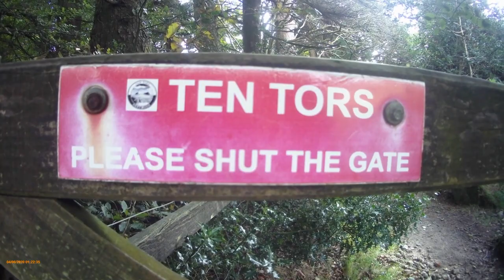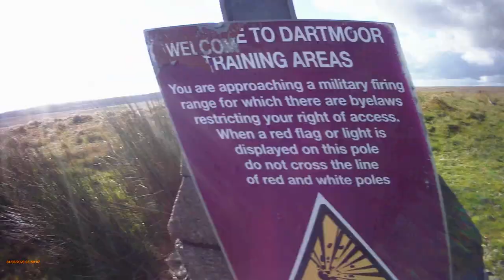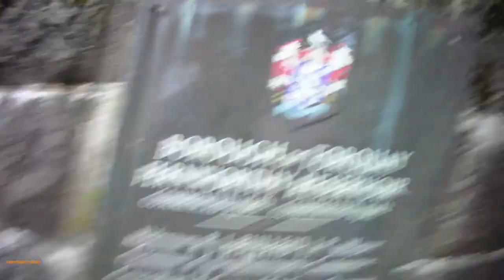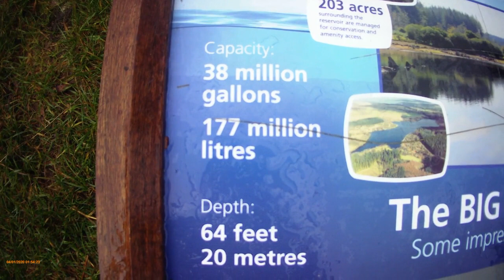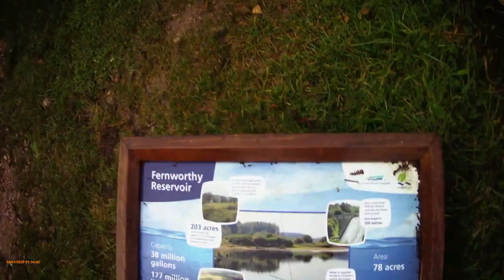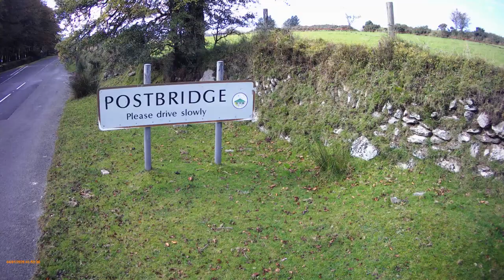2 day hike and wildcamp in Dartmoor - The Fernworthy Forest Loop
I take an Irishman hiking over the Tors of Dartmoor for two days. We climb some brutal hills, cross rivers on fallen trees and sleep out under the stars.

My kit:

TBS 500ml billy can - thebushcraftstore.co.uk